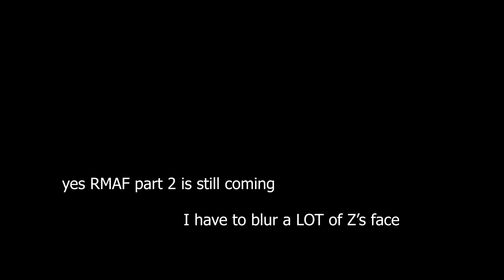GOING TO PHILLY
If you want to join the discussion checkout our discord community where you can chat with other audio enthusiasts